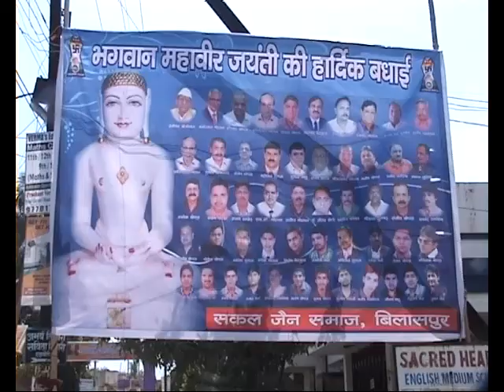Bhagwan Mahaveer Jayanti Samaroh in Jain Mandir Bilaspur C.G.